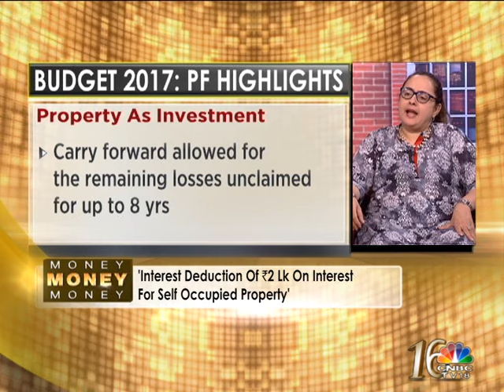BUDGET 2017: THE HOUSING FINEPRINT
THIS YEAR'S UNION BUDGET CONTAINED SEVERAL ANNOUNCEMENTS PERTAINING TO THE HOUSING SECTOR. FROM A CHANGE IN THE DEFINITION OF LONG TERM WITH RESPECT TO IMMOVABLE PROPERTY, TO THE INTRODUCTION OF TDS OR TAX DEDUCTED AT SOURCE  IF YOU ARE PAYING RENT OVER A CERTAIN AMOUNT, TO MEASURES AIMED AT BOOSTING AFFORDABLE HOUSING  REAL ESTATE WAS SURELY A FOCUS AREA FOR FINANCE MINISTER ARUN JAITLEY. BUT WHA